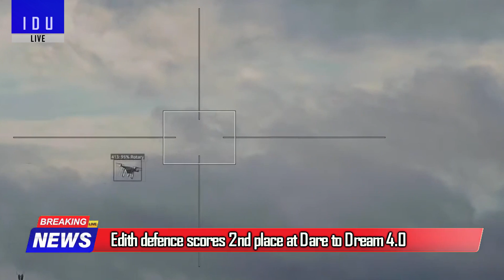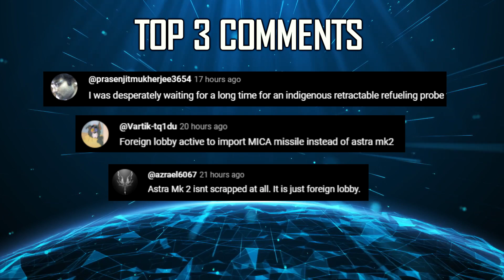Indian Defence Updates : Philippines 40 Tejas Order,New MArG Howitzer,TEDBF Flight,Egypt Akash Deal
🔴 FAST HEADLINES :
1. Upgradation of Nyoma airbase near LAC to be completed in October
2. HAL to accelerate Tejas MK1A deliveries : All jets by 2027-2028
3. HAL sets sights on Technological transformation with R&D Budget
4. HEMRL delivers powerful new propellant for portable Anti Tank Missile
5. Limited Swati Radar impede counter battery capability
6. Edith defence scores 2nd place at Dare to Dream 4.0
7. Indian army likely to raise new division for Eastern Ladakh
8. Lighter bull-et-proof jackets for IAF helicopter crew

🔴 DETAILED UPDATES :
9. Philippines eyes acquisition of 40 New Multirole Fighters F-16 Gripen & Tejas in race
10. Bharat Forge unveils plans for New Truck Mounted Howitzer
11. Indian navy's tedbf on track for first flight in 3-4 years
12. India offers Akash for Egyptian Air Defense Upgrade program